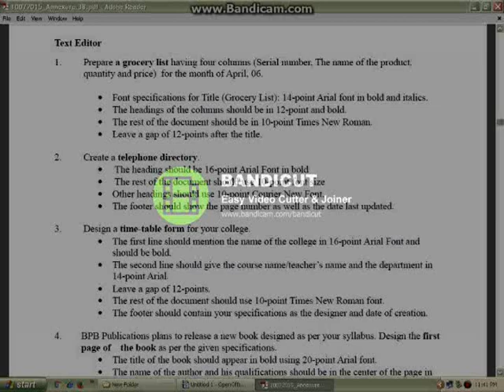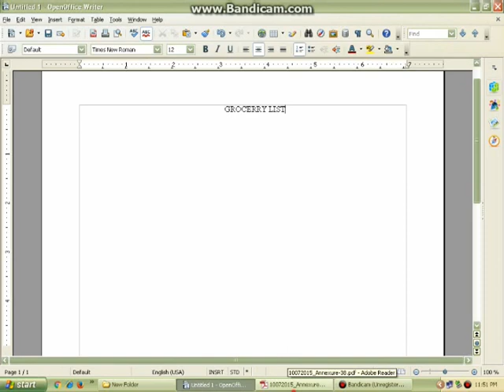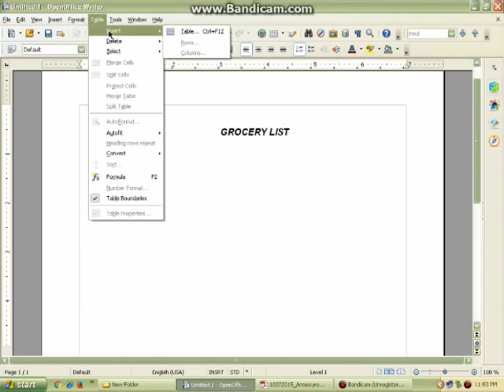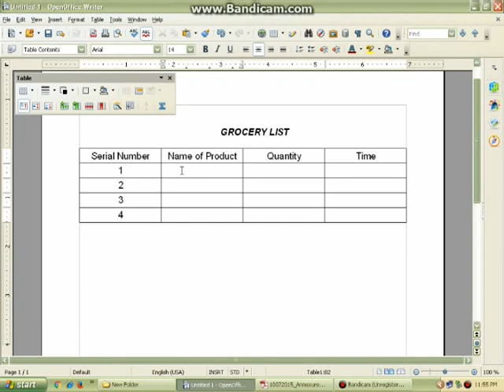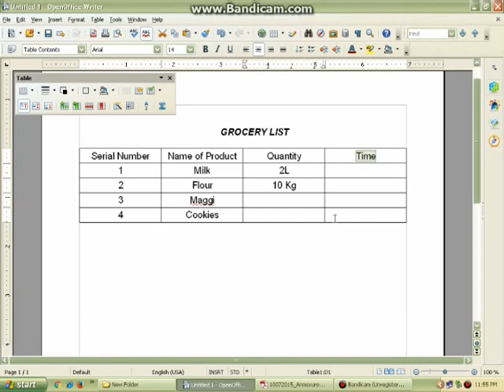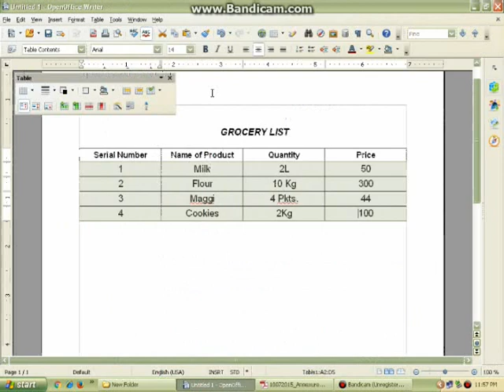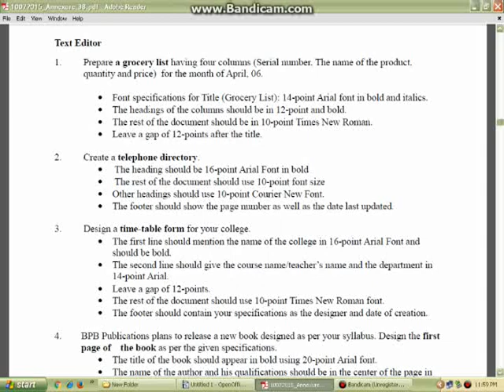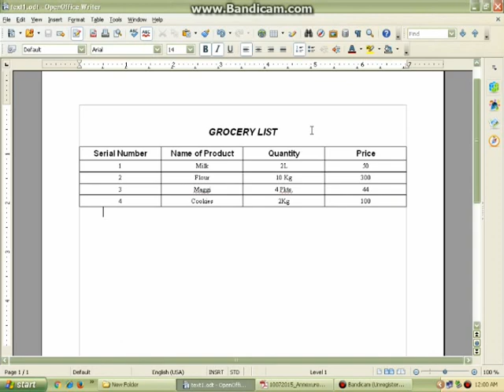BA programme Computer Practical S1 text editor 1 grocery list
In this video i will tell you How to make BA programme computer Practical
TEXT
1. Grocery List
Odt file: